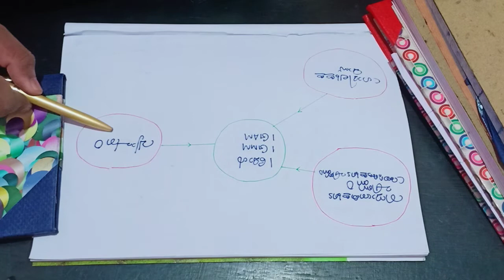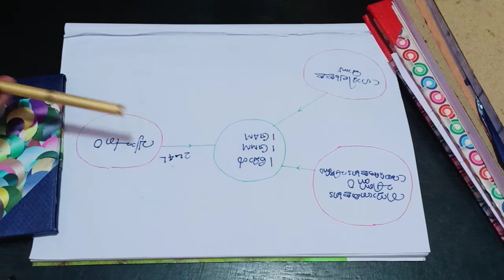Chemistry class for SSLC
DEAL Academy AD sir